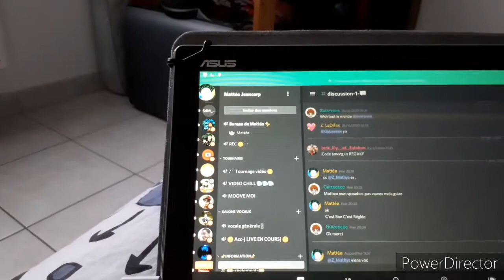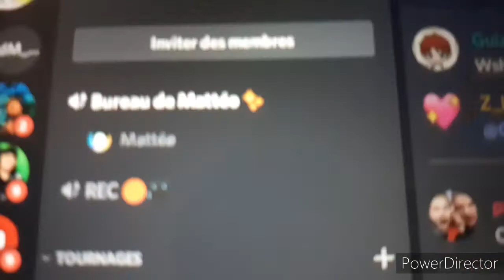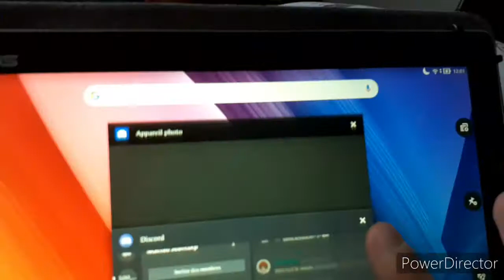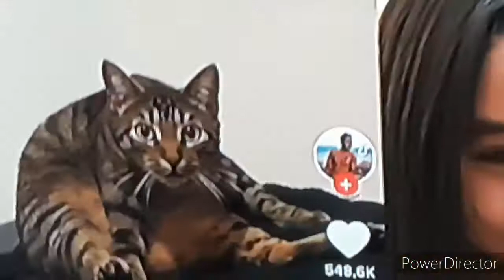MON SETUP DE LIT sur mon LIT - Mattéo gaming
Hey en esperant que la vidéo vous plaise.

👉Instagram de mon frere: lenzo_fortnite_insta

👉Nom Discord: Mattéø#7436
👉 Ma deuxième chaine :
👉 Pour me faire un mini don: /playpal/ect. 👇

Je m'appelle:  Mattéo
Mon age: 12 ans
Je suis né en: Le 25 Nouvembre 2008

J'ai découvert YouTube en 2017 et j'ai commencer a faire des vidéos en 2k19 avec Piink sur Gta5.
J'ai ensuite decouvert comment mettre en ligne des vidéos et voilà ou on en est !

Pour passer dans une de mes vidéos !:

Envoyer moi un Dm/Mp instagram
Ou montrer en commentaires que vous aimer le contenue de ma vidéo. 👍👎